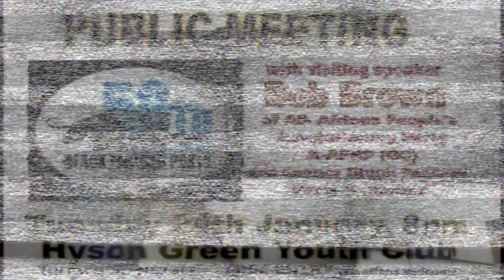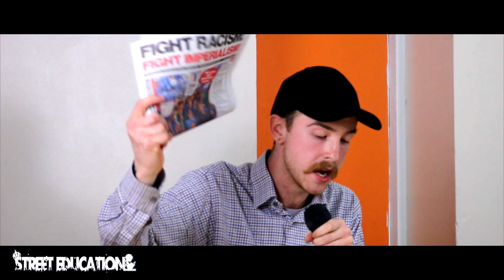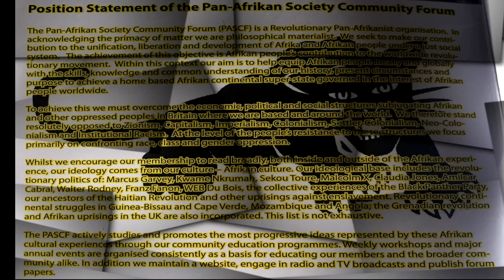Bob Brown A-APRP (GC) Meeting Nottingham UK (STREET EDUCATION)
Public Meeting @ Hyson Green Youth Club, Nottingham UK 24th January 2017. NottmCityMonitor and Nottingham RCG were pleased to host Bob Brown A-APRP (GC) and Brother Omowale PASCF for this meeting where we discussed NoTo War No To Nato, British State use of the drug trade to target Africans, and lessons we can learn from the BPP.

Recorded by Teco productionz